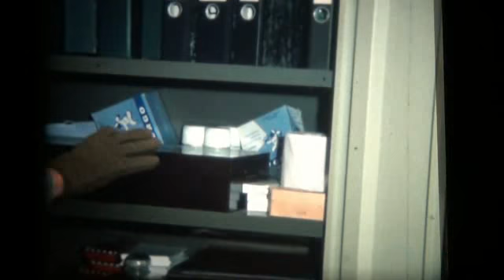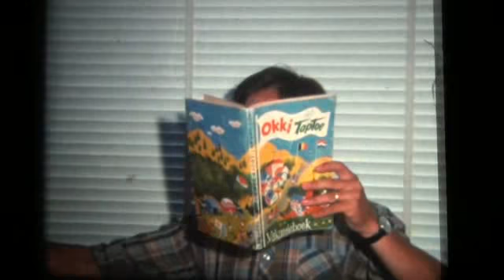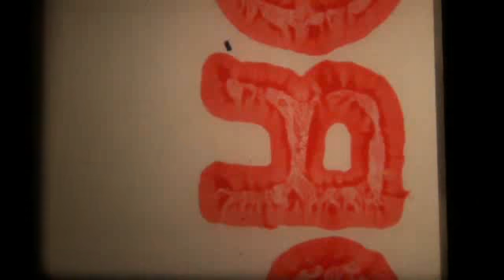schoolfilm de bron 1977 wie de schoen past trekke hem aan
De Bron 1977